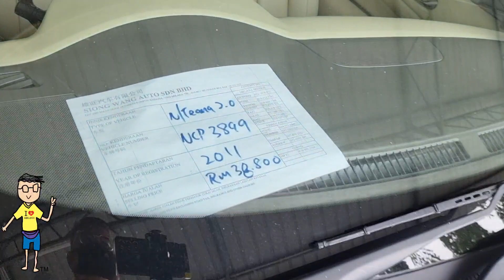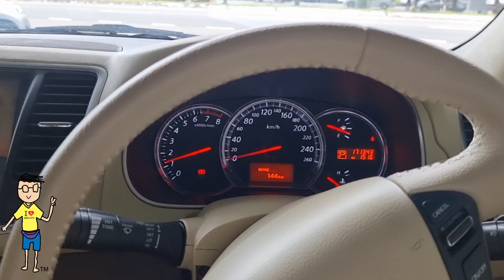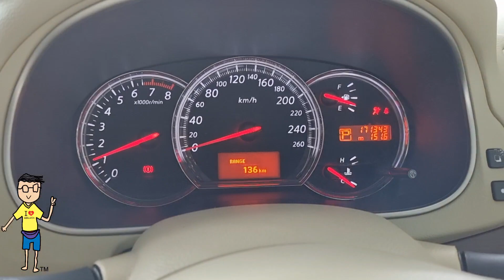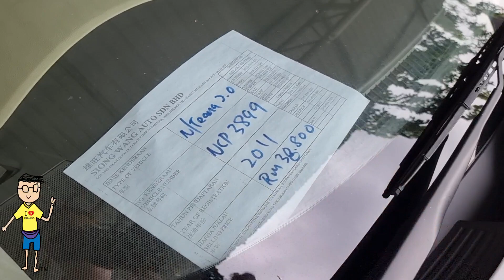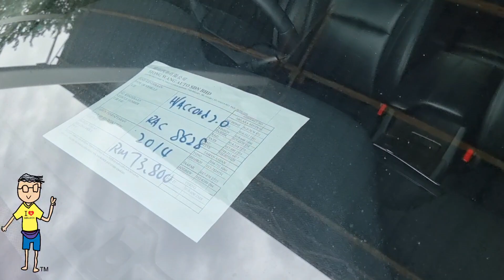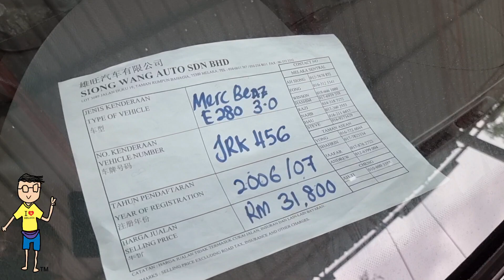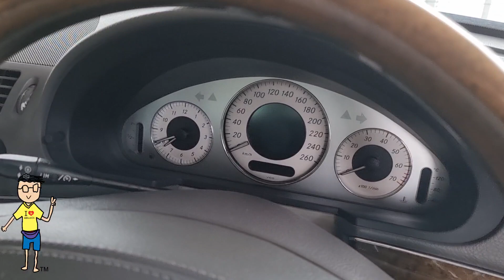RM30k..Beli Nissan atau Mercedes E280?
Nissan TeanaTerpakai
Honda Accord Terpakai
Mercedes E280 Terpakai